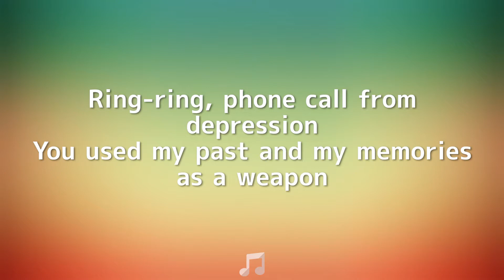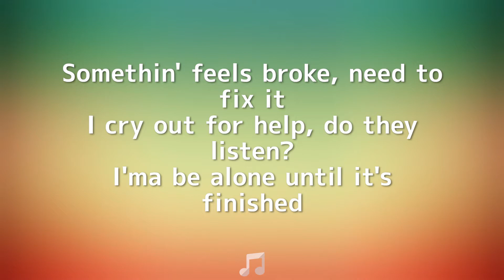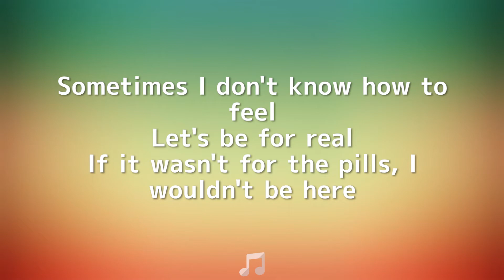Juice WRLD - Wishing Well (Lyrics)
Juice WRLD - Wishing Well (Lyrics) [Legends Never Die]

[Intro]
Mm-mm, mm-mm-mm-mm, mm-mm-mm, uh
I can't breathe (Chopsquad), I can't breathe, 999
Waiting for the exhale
I toss my pain with my wishes in a wishing well

[Chorus]
I can't breathe, I'm waiting for the exhale
Toss my pain with my wishes in a wishing well
Still no luck, but oh, well
I still try even though I know I'm gon' fail
Stress on my shoulders like a anvil
Perky got me itching like a anthill
Drugs killing me softly, Lauryn Hill
Sometimes I don't know how to feel

[Verse 1]
Ring-ring, phone call from depression
You used my past and my memories as a weapon
On the other line, I talk to addiction, huh
Speaking of the devil, all the drugs, I miss them
This can't be real, is it fiction?
Somethin' feels broke, need to fix it
I cry out for help, do they listen?
I'ma be alone until it's finished

[Pre-Chorus]
This is the part where I tell you I'm fine, but I'm lying
I just don't want you to worry
This is the part where I take all my feelings and hide 'em
'Cause I don't want nobody to hurt me

[Chorus]
It's stress on my shoulders like a anvil

[Verse 2]
Let's be for real
If it wasn't for the pills, I wouldn't be here
But if I keep taking these pills, I won't be here, yeah
I just told y'all my secret, yeah
It's tearing me to pieces
I really think I need them
I stopped taking the drugs and now the drugs take me